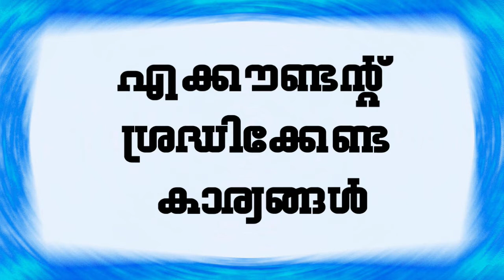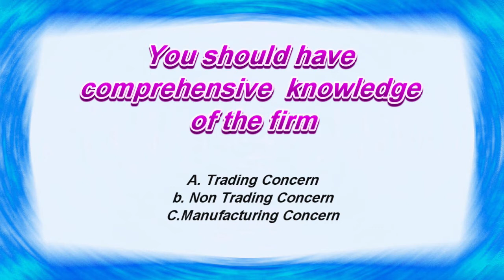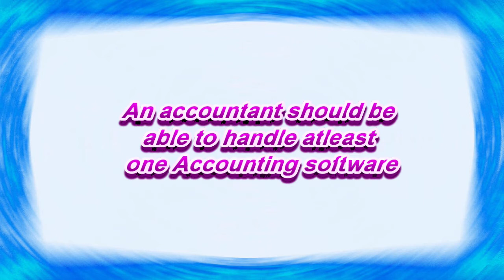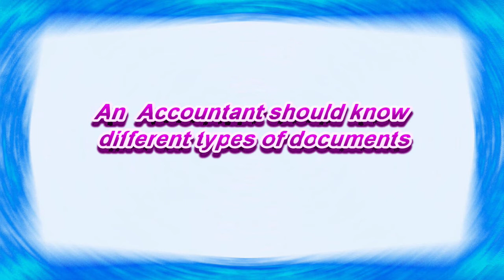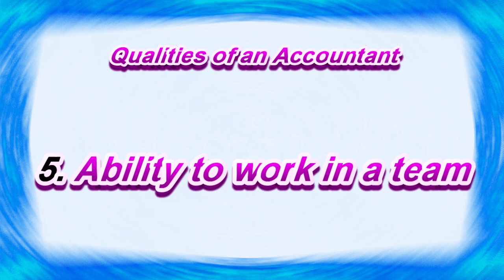Some useful tips for Accountants / അക്കൗണ്ടന്റ് അറിഞ്ഞിരിക്കേണ്ട കുറച്ച് കാര്യങ്ങൾ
Hello Iam Syamala narayanan. My channel name is Tally Accounting Malayalam.

Some useful tips for Accountants/
എ ക്കൊണ്ടൻറ് അറിഞ്ഞിരിക്കേണ്ട കുറച്ചു കാര്യങ്ങൾ.

This video gives some useful tips to become a successful accountant.